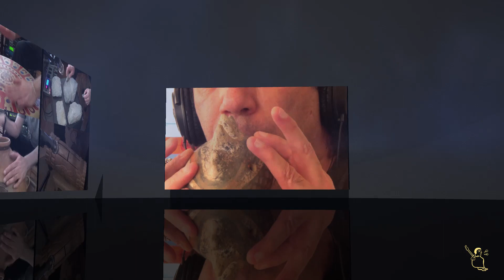Nahui Atl (Ome) - Juan Carlos Portillo (jcp)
Nahui Atl -Juan Carlos Portillo (jcp)